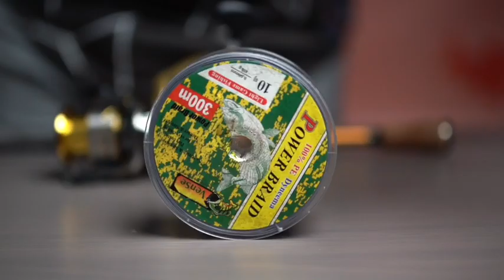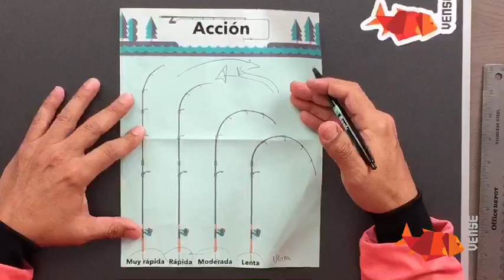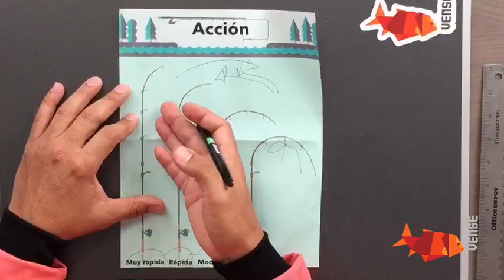➜ MASTERCLASS DE SPINNING | 𝟚 er BLOQUE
➜ MASTERCLASS DE SPINNIG |  𝟚 er BLOQUE

   La academia de pesca es pionera en desarrollar cursos de pesca 🎣 online.

    Ser un experto en la técnica de Spinning es solo cuestión de valorar este contenido y desarrollarlo con la practica.

    Aprovecha este contenido al máximo, cada detalle cuenta y consúltanos cualquier duda.

     Estaremos Atento.

VIVE LA EXPERIENCIA.

Hectorperezpescando Amazon Store :

Tienda de VENSE:

Vense Store:

▶️Como usar un Popper?

▶️Como participar en el torneo mundial de Pesca con Señuelos VENSE.

Equipos de Grabación y edición:

Insta 360 one r:

Gopro Hero 8: